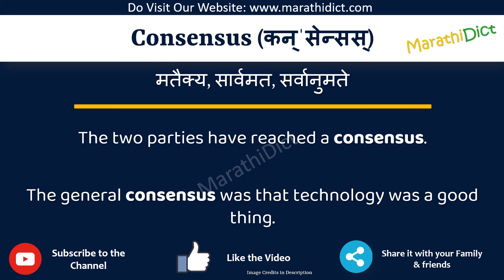Consensus Meaning in Marathi | Consensus म्हणजे काय | Consensus in Marathi Dictionary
या व्हिडिओमध्ये तुम्हाला मराठीत Consensus चा अर्थ समजेल आणि Consensus चा उच्चारही शिकाल. याचा अर्थ तुम्ही Consensus चा अर्थ जाणून घ्याल तसेच Consensus कसे उच्चारता येईल, Consensus म्हणण्याचा योग्य मार्ग कोणता आहे.

तर Consensus शब्द फक्त एका मिनिटात शिका.

उदाहरणांसह Consensus समजून घेऊ.